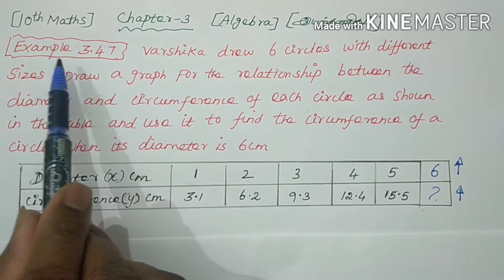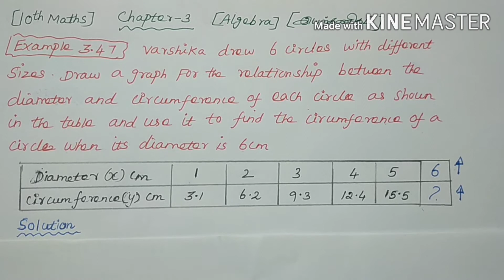TN Samacheer 10th Std Maths Chapter-3 Algebra (இயற்கணிதம்) Example- 3.47